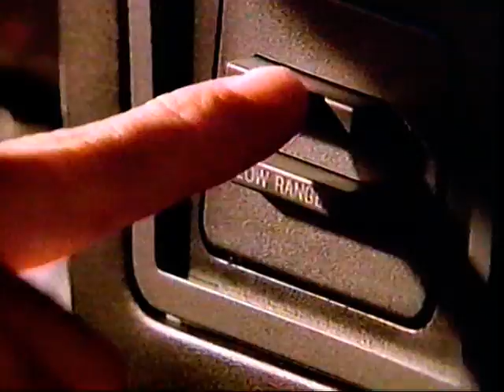Pub Ford Ranger 1994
avec la voix de Ghislain Taschereau